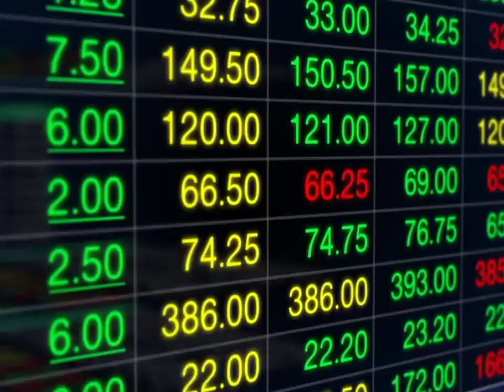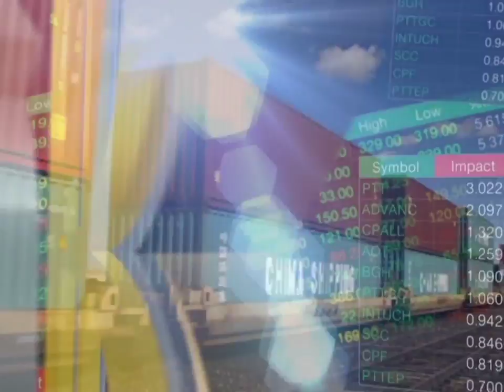คสรท.ชี้ไทยขยับขึ้นเทียร์2ทำภาพลักษณ์ดีขึ้น